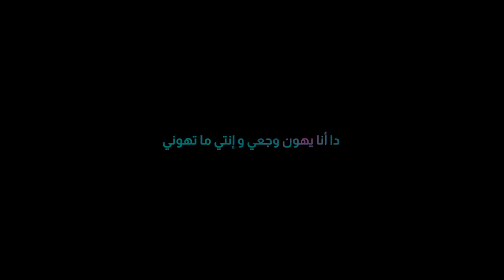جايز - محمد البدراوي | Gayez - Mohamed albadrawi ( Video clip )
Lyrics:Mohamed Anas
Melody/Music Production
Recorded and Mixed in Powamedia Studio
Directed by: Mohamed Salah
Digital Distribution: Powamedia

Gayez is now available on All Music Platforms
( Spotify/Anghami/Dezzer/Apple Music/SoundCloud/TikTok, Facebook, Instagram and Snapchat music )